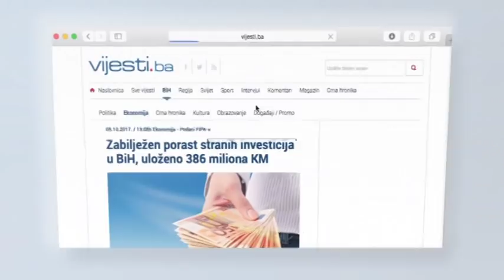Praznična atmosfera kod kardinala Puljića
Nadbiskup metropolit vrhbosanski kardinal Vinko Puljić upriličio je danas Božićni prijem u prostorijama Vrhbosanskog bogoslovnog sjemeništa u Sarajevu, gdje je prisutnima zaželio dobro zdravlje, slogu i mir te izrazio želju da u BiH što prije bude uspostavljena struktura normalne države, kao i da što prije bude riješeno pitanje Ustava i donošenja Izbornog zakona.

U pozdravnom obraćanju, kardinal je također izrazio nadu da će što prije biti doneseni i drugi zakoni, između ostalog i o denacionalizaciji i restituciji te da će država BiH "početi funkcionirati u svim dimenzijama, vertikalno i horizontalno".

Posebno je izrazio radost zajedništva onih koji Božić provode daleko od svojih najbližih te zahvalio na svim izraženim željama i čestitkama.

U svom je obraćanju podsjetio i šta Božić predstavlja svakom kršćaninu.

- Mi, kršćani, u slavlje Božića slavimo Boga koji se rodio kao dijete da bi čovjeka približio Bogu, čovjeku samome i njegovim suputnicima na zemlji. Tako i ovo naše druženje smatram, kroz čestitanje Božića, stvaranjem ozračja pomirenja i otvorenosti, kao i uvažavanja naše različitosti u jednakopravnosti - rekao je kardinal Puljić.

Osvrnuo se na protekli period, ocijenivši da je ova godina bila puna napetosti i negativne klime u zraku.

- Svi osjećamo potrebu da se izgradi društvo po mjeri čovjeka, gdje se svaki građanin osjeća sigurnim za svoj identitet, svoja ljudska i građanska prava te čovjekovo dostojanstvo - istakao je.

Poželio je da svi građani budu jednaki pred zakonom, pogotovo kada su u pitanju zaposlenja te, kako je rekao, da to ne bude samo po nacionalnom i stranačkom ključu.

Prijemu su prisustvovali, između ostalih, predsjedavajući Predsjedništva BiH Dragan Čović, član Predsjedništva BiH Bakir Izetbegović, premijer Federacije BiH Fadil Novalić, predsjednik FBiH Marinko Čavara te njegovi zamjenici Melika Mahmutbegović i Milan Dunović.

Također, prijem su svojim prisustvom uveličali i predstavnici vjerskih zajednica u BiH, reisu-l-ulema Islamske zajednice u BiH Husein ef. Kavazaović, predsjednik Jevrejske zajednice u BiH Jakob Finci, mitropolit dabrobosanski Hrizostom te brojne zvanice iz javnog, vjerskog, kulturnog i političkog života BiH, kao i predstavnici diplomatskog kora.

Više u prilogu.